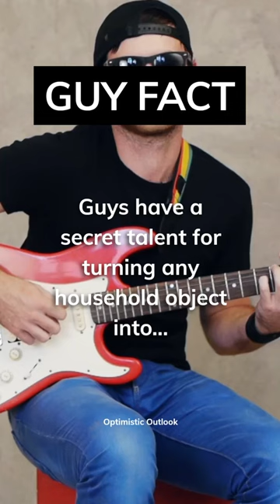"Unveiling Guys' Secret Talent: Turning Household Objects into Musical Instruments!"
Are you ready to witness something amazing? Get ready to be blown away as we showcase the secret talent of guys in this video. We all know boys love music. But did you know they can turn any household object into a makeshift musical instrument? In this video, we uncover the creativity and musical prowess of guys as they transform ordinary things like pots, pans, buckets, and even brooms into musical instruments.

Watch with amazement as they use their ingenuity and skill to make beautiful music. You'll be surprised to see just how inventive guys can be when it comes to making music. From drumming and percussion to playing stringed instruments and even wind instruments, our guys do it all.

This video is not just entertaining but it's also insightful. It's an ode to the hidden talents that guys possess and their ability to make the best out of any given situation.

Join us in celebrating the art of making music with everyday objects and applaud these guys' incredible talent!